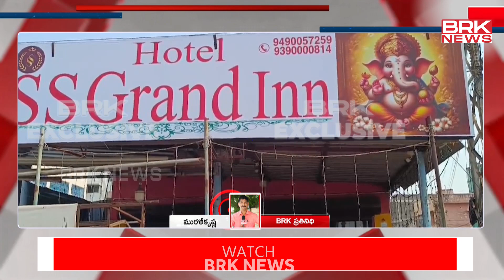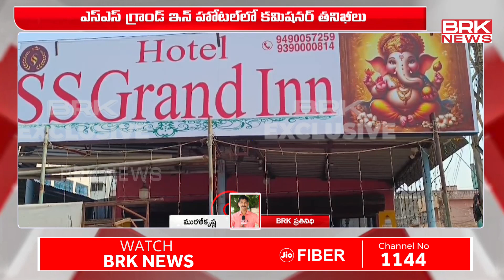వామ్మో..ఆ హోటల్ లో తిన్నారంటే.. | Nellore District | BRK News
Nellore District | BRK News